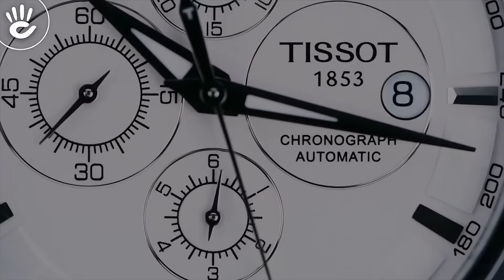TOP 5 ĐỒNG HỒ TISSOT 1853 GIÁ CAO NHƯNG VẪN BÁN CHẠY NHẤT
Những mẫu đồng hồ thời thượng của Tissot với thiết kế sang trọng, quý phái kèm theo những chất liệu sang trọng bật nhất dẫn đến việc những chiếc đồng hồ với mức giá cao lại bán chạy là điều dễ hiểu.
➥Sản phẩm trong video:
00:00 Tổng quan

Để một sản phẩm được ưu chuộng trên thị trường, nó phải đảm bảo được các yếu tố như thiết kế ưa nhìn, chất lượng bảo đảm và giá cả phải chăng.

Video này sẽ giới thiệu các mẫu Tissot 1853 tuy giá cao nhưng vẫn bán rất chạy trên thị trường.

00:35 Giới thiệu về TISSOT T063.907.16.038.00

Mẫu đồng hồ này thuộc bộ sưu tập Tradition lừng danh, được vận hành bởi bộ máy Powermatic 80 của của Tissot. Đây là cổ máy inhouse của Tissot có thời gian dự trữ năng lượng lên đến 80 giờ, và độ chính xác cao hơn đàn anh ETA 2824-2

Đây là sản phẩm open heart, chính là được khoe rõ bộ máy vận hành trên mặt đồng hồ. Tissot chọn vị trí 12 giờ để thể hiện những nét đẹp nhất trong bộ máy của hãng.

Điểm cộng của mẫu đồng hồ này là thiết kế đơn giản, dễ đeo và dễ phù hợp với nhiều cách ăn mặc khác nhau.

01:35 Giới thiệu về TISSOT T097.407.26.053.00

Dòng sản phẩm nằm trong bộ sưu tập T-Classic của Tissot, sở hữu mặt số tối giản, mang đậm nét cổ điển và quý phái ở những chữ số la mã trên mặt đồng hồ.

Trên mặt đồng hồ, những đường vân Guilloche vừa toát lên sự lịch lãm lại cổ điển. Mẫu đồng hồ dễ phối hợp trang phục, dễ mặc và dễ đeo ở nhiều môi trường khác nhau. Dù là bộ vest sang trọng, hay áo sơ mi, quần jeans đơn thuần… thì mẫu đồng hồ này cũng khiến người đeo trở nên sành điệu hơn.

02:25 Giới thiệu về TISSOT T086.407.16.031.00

Dòng sản phẩm thuộc bộ sưu tập T-Classic lịch lãm, cổ điển nhưng chiếc đồng hồ có sự giao hòa với hiện đại và tinh tế.

Mặt số thiết kế tối giản, điểm nhấn là những vạch số kim loại in nổi, tiệp màu với mặt số.
Sở hữu mặt kính Sapphire phản quang chống trầy xước, là một trong những loại kính tốt nhất thế giới hiện nay, với sự sáng bóng sang trọng, khả năng chống trầy xước hoàn hảo. Cùng với đó, khả năng phản quang của loại kính này còn giúp giảm luồng nhiệt dư thừa, độ sáng chói, cân bằng những ánh sáng thông thường.

Họa tiết Guilloche không nằm trên mặt số mà nằm ở hai bên viền Benzen, tạo nên sự ấn tượng ở góc nghiêng.

03:10 Giới thiệu đồng hồ TISSOT T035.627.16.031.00

Mẫu đồng hồ này có tên hãng được để tách bạch trong mặt số thứ tư, bao gồm luôn tính năng lịch ngày. Đây là cách thiết kế mới đem lại sự cân xứng cho toàn bộ mặt số.

Đây là mẫu có thiết kế đơn giản, gọn gàng. Mặt đồng hồ gồm trọn vẹn 12 cọc số khỏe khoắn, khắc nổi theo hiệu ứng bắt sáng và tối. Bên cạnh đó, sự đặc biệt trong thiết kế của mẫu đồng hồ này còn nằm ở cách phối màu bắt mắt.

Với kích thước mặt số lớn 43mm cùng độ dày lên đến 14,84mm. Đây là size được thiết kế dành riêng cho người có cổ tay lớn, mang lại sự thoải mái hoàn hảo, hòa chung với phong cách thể thao, năng động của phái mạnh.

04:35 Giới thiệu về T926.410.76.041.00

Đây là sản phẩm đặc biệt của Tissot thuộc dòng T-Gold. Dành riêng để giới thiệu những mẫu đồng hồ sử dụng vỏ bằng chất liệu vàng khối 18K cao cấp, nguyên chất tới 75%.

Logo Tissot và năm thành lập thương hiệu nằm trang trọng ở góc 12 giờ. Đây là sản phẩm vô cùng ấn tượng và đáng được cân nhắc trong tầm giá cao.

♪ Hotline tư vấn bán hàng: 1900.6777
Source Music:
 - - -  CREDIT  - - -
Script: Thanh Mai
Editor: Hoàng Đan vs Công.Z
MC: Ngọc Mai
Camera operator: Công.Z